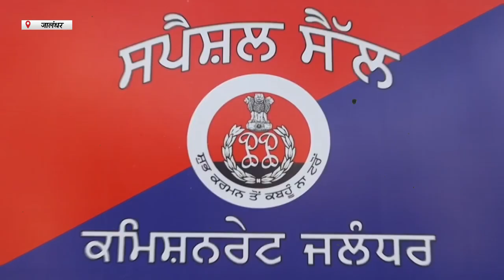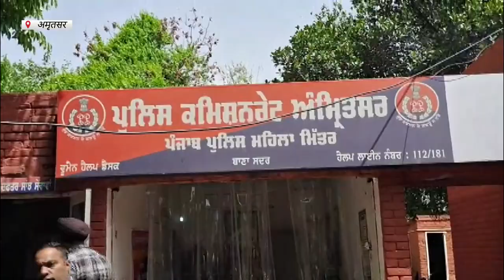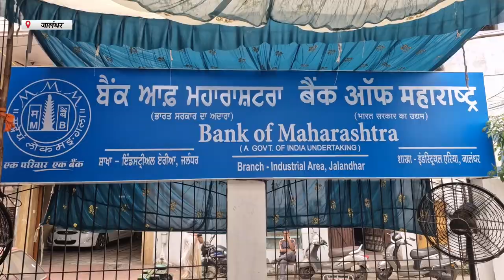Hulchul Prime Bulletin |19 April 2024 | Hulchul TV